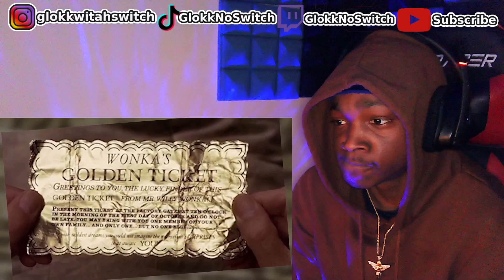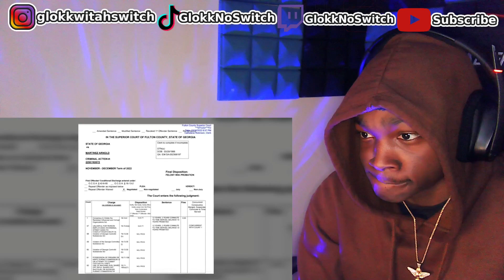*LEAKED FOOTAGE* It's Game Over For Young Thug and YSL REACTION !!